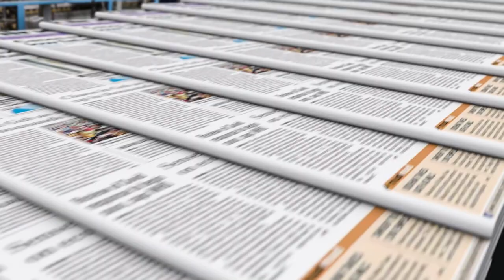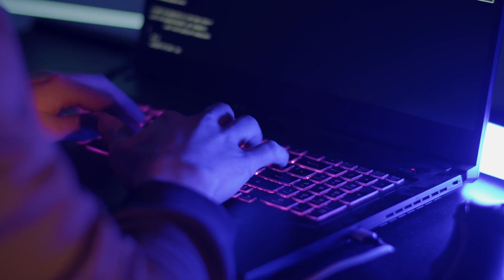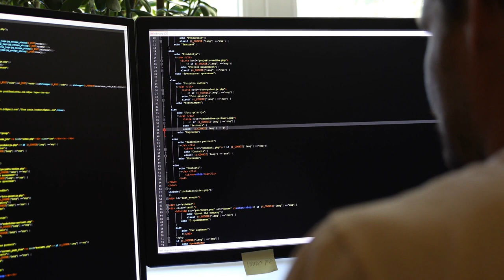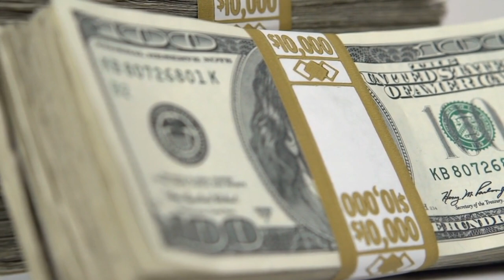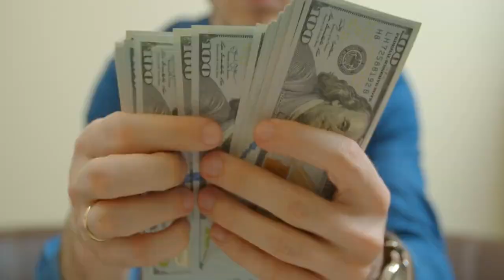Esto FULMINARÁ a Estadounidenses si llega a suceder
¿Te haz preguntado cuál es la debilidad de los estadounidenses? Esto FULMINARÁ a Estadounidenses si llega a suceder

🟢 ¿NECESITAS DINERO PARA TU NEGOCIO?

CREDITO:
🟢 REPARACION DE CREDITO EN ESPAñOL:

👉 SamTorres.TheCEShop.com